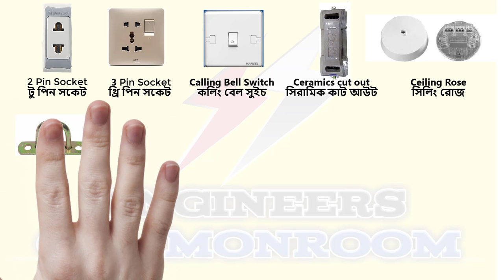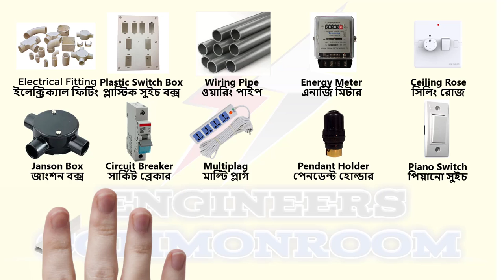Electrical house wiring materials list with pictures। Engineers CommonRoom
Electrical Engineering

home electrical wiring drawing software
home electrical wiring materials name
what kind of electrical wiring is used in homes